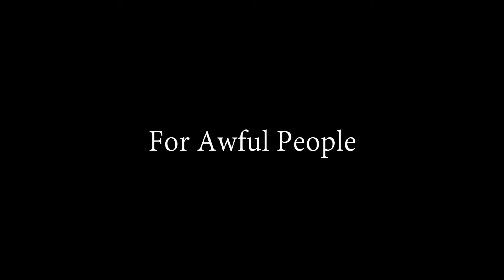DOOMED TO YOU Trailer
Coming December 9th in one bingeable package.

An engagement party for one couple becomes the celebration of the break-up of another when the worst couple in the world breaks up. A web series about love and love.

Created by Kevin Lanigan & Vern Tooley, shot by Forest J. Wharton, and starring Samantha Irene, Avery Waddell, & Lauren Hayes.